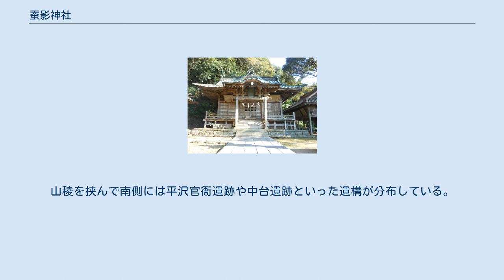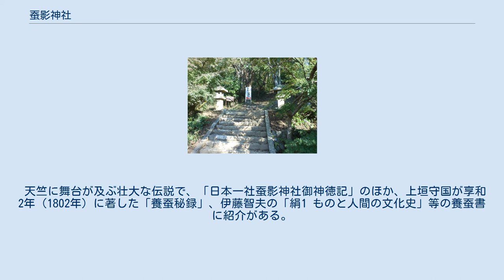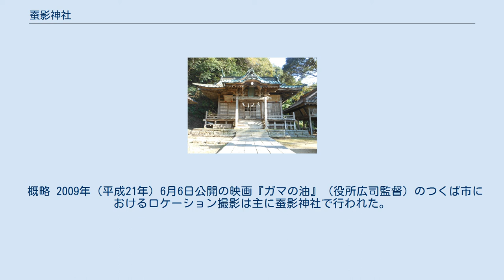蚕影神社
蚕影神社（こかげじんじゃ）は、茨城県つくば市神郡にある神社。
正式表記（旧字体）は蠶影神社。
通称は蚕影山（こかげさん）神社。
全国にある蚕影神社の総本社。
古名は蚕影山桑林寺、蚕影明神など。
近代社格制度に基づく旧社格は村社。
 蚕影神社の石段 筑波山地の不動峠から多気山（城山）にかけての山腹北側に鎮座する。
山稜を挟んで南側には平沢官衙遺跡や中台遺跡といった遺構が分布している。
入口は筑波山神社の表参道であったつくば道から神郡館地区に分岐する道の突き当たりにあり、社殿までは長い石段が続く。
日本全国で養蚕が盛んだった明治・大正時代には多くの参拝客で賑わっていたが、2017年（平成29年）現在は参拝者の姿はまれで、石段はところどころ崩れかけ、草木が侵入している。
 神社がある山を俗に子飼山（大日本地名辞典）、蚕飼山（筑波山名跡誌）、神郡山などという。
蚕影山は寺院時代の山号である。
 筑波国造が創祀に関わることから、古来筑波山神社とも縁が深い。
筑波山神社の御座替祭を構成する祭祀に神衣祭と神幸祭とがあり、いずれも神衣を祭器としているが、蚕影神社は神衣を織るための養蚕、製糸、機織の技術伝来の地として、養蚕の神を祀っている。
 名物は蚕影羊羹。
入口に茶屋「春喜屋」があり、当社の護符を受けられる。
 創建は諸説ある。
筑波国造の創祀とする説が多い。
 往時、茨城県一帯は養蚕業が盛んで、境内案内板にもある通り、養蚕にまつわる地名や神社が多数残っている。
河川には鬼怒川（絹川、衣川）、小貝川（蚕飼川）、糸繰川などがある。
日立市川尻町の蚕養神社、神栖市日川の蚕霊神社には、蚕影神社と同様、養蚕伝来に関する伝承が伝わっている。
また、結城市小森（旧下総国。小森は蚕守の変化とも）の大桑神社は、東国に養蚕を伝来した阿波斎部（忌部）氏による創祀と伝えられる。
 蚕影山桑林寺は、その金色姫伝説に基づき、当地を日本養蚕技術伝来の地とし、金色姫の垂迹たる蚕影山を本尊とする「蚕影山信仰」の総本山だった。
世界大百科事典に「全国各地にある蚕影山信仰は、茨城県の蚕影山神社の信仰が流布したもので、この神社の縁起として、養蚕および蚕神の起源を説く金色姫の物語が中世末から近世にかけて語られていた。御伽草子「戒言（かひこ）」もその一つである」とある。
 蚕影山信仰は、中世末期から養蚕業が日本の基幹産業であった昭和中期まで、長く現役性を保った。
筑波郡案内記に「養蚕家の崇敬頗る厚く、遠近より参拝するもの極めて多し」とある。
しかし、往古の信仰は、養蚕業の急速な衰退とともにした。
境内には壮麗な社殿に対して、急速な衰退の痕跡といえる茶店・休憩所の廃墟が今も残る。
 天竺に舞台が及ぶ壮大な伝説で、「日本一社蚕影神社御神徳記」のほか、上垣守国が享和2年（1802年）に著した「養蚕秘録」、伊藤智夫の「絹1 ものと人間の文化史」等の養蚕書に紹介がある。
 概略 2009年（平成21年）6月6日公開の映画『ガマの油』（役所広司監督）のつくば市におけるロケーション撮影は主に蚕影神社で行われた。